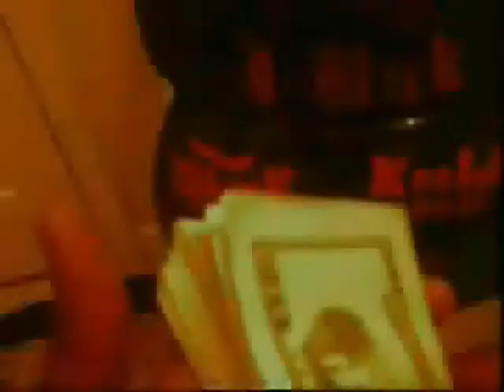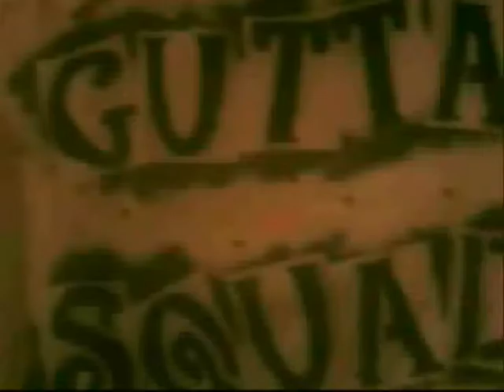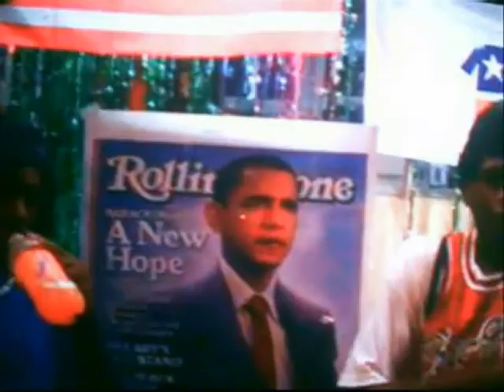SO COCKY BOYZ T.V. SHOW episode7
a underground rap group t.v. show